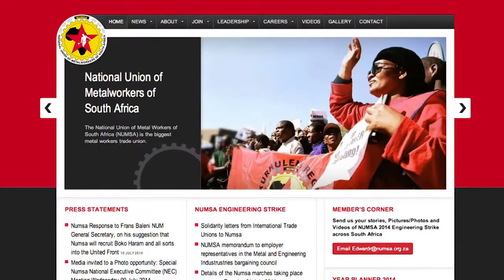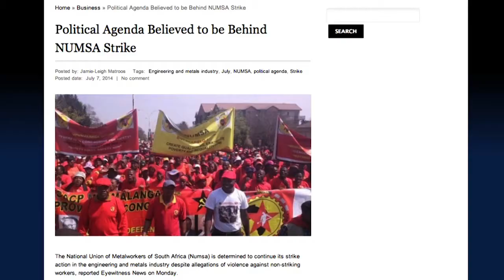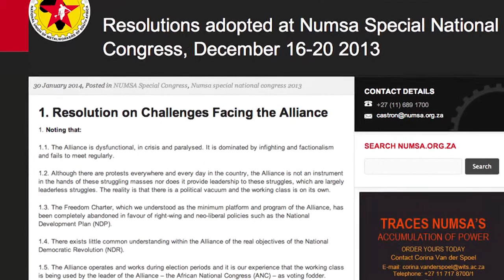Is There Room for South Africa's Middle Class in Numsa's United Front and Movement for Socialism?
In an extensive interview, Numsa's general secretary, Irvin Jim, talks to Fazila Farouk of SACSIS about NUMSA's current strike, alliance politics as well as its United Front and Movement for Socialism. In response to a question about building greater solidarity between the middle class and the poor, Jim argues that Numsa's movement for socialism is not only for people who are "red". He says that the middle class has a right to live the kind of life that it chooses, but that it also has a responsibility to make a contribution towards advancing "humanity". In other words, towards building a society that takes care of its own.